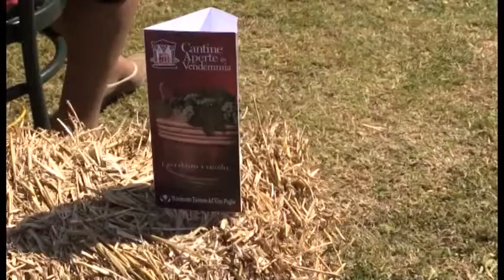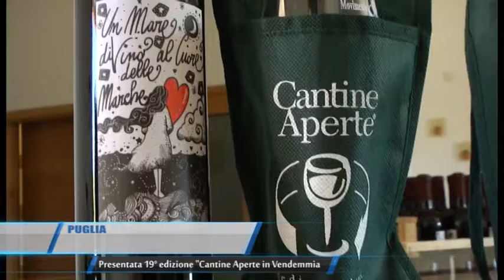PUGLIA | Presentata 19° edizione Cantine Aperte in Vendemmia | TG Teleregione 19 09 2017